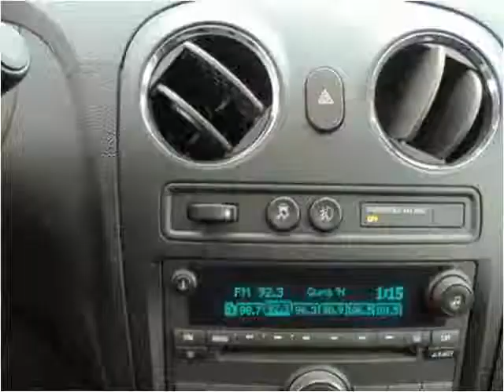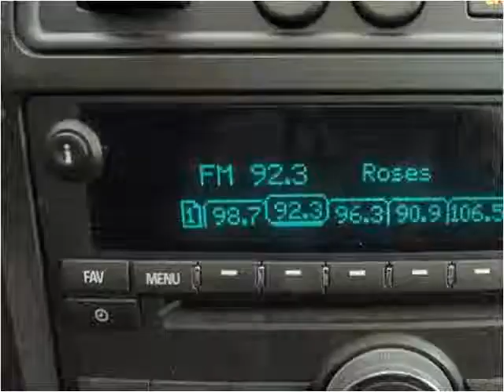2009 Chevrolet HHR Used Cars Winston-Salem NC